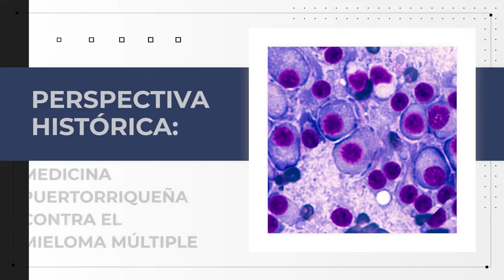Medicina Puertorriqueña contra el Mieloma Múltiple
MielomaMúltiple I Conéctate con el Dr. Jose Sobrino Catoni, Oncólogo y Miembro Fundador y Oncólogo del HIMA San Pablo Hospital Bayamón y oncólogo del Hospital Oncológico de Puerto Rico, quien revela detalles sobre la evolución clínica del Mieloma Múltiple y los aportes de especialistas puertorriqueños, quienes por 20 años han sido partícipes de los espacios de aprendizaje y aportes sobre los tratamientos que hoy salvan miles de vidas.